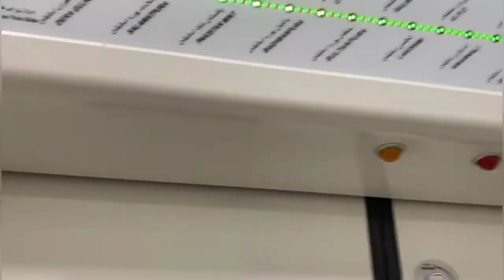Orange Line Lahore Happy Kids Tour, Hadia and Murtaza Visit Orange Line Lahore 2022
Orange Line Lahore: Orange Line Lahore Happy Kids Tour, Hadia and Murtaza Visit Orange Line Lahore 2022. Check the Complete Guide about Orange Line Tour Hadia and Murtaza travel with Family in this video you can check the Complete tour in Lahore Orange Line.

Public transport in Pakistan has always been a concern when it comes to passenger safety and comfort until the Punjab Mass Transit Authority (PMA) introduced modern means. Be it Lahore Metro Bus, Lahore Speedo Bus, Multan Metro Bus, Pakistan Metro Bus (Rawalpindi/Islamabad) or Orange Train Lahore, credit goes to the efforts and consistency of the previous government to finally bring reputable means of transportation to the citizens of Punjab. In addition, Karachi Green Line Metro (Bus Rapid Transit System) was also initiated by the previous government (the government of PML-N). This is all about the Karachi Green Line BRT system.

Orange Line Lahore

When we talk about Lahore Orange Train, this one is the best so far as the first driverless train service in Pakistan. Initiated in May 2014 by the governments of Pakistan and China as a gesture of friendly relations between these two countries. After 6 years of construction and a cost of 1.7 billion US dollars, it was finally inaugurated on October 25, 2020. All operations and manufacturing will be under the control of Guangzhou Metro Group, Norinco International and Daewoo Express.

27.1 km distance
27 moves
80 km/h speed
Total stations 26 (24 elevated, 2 underground)
Average of 250,000 passengers per day